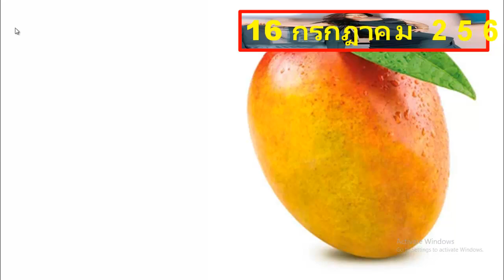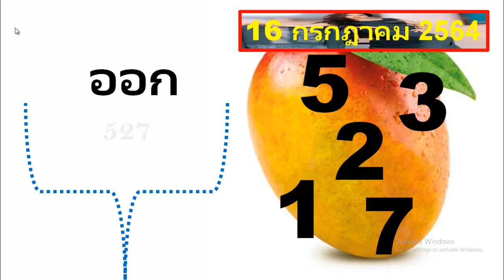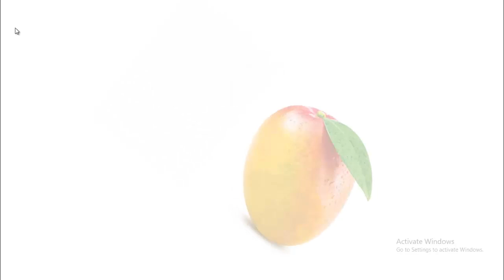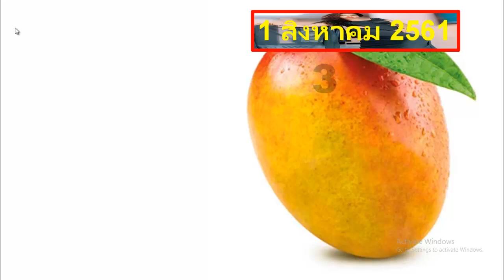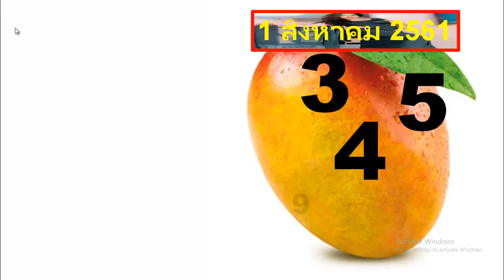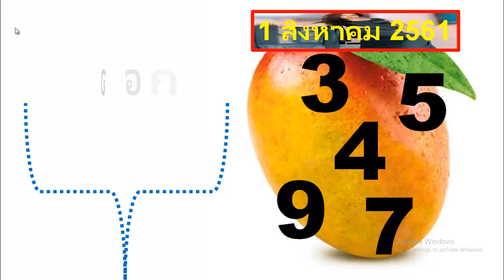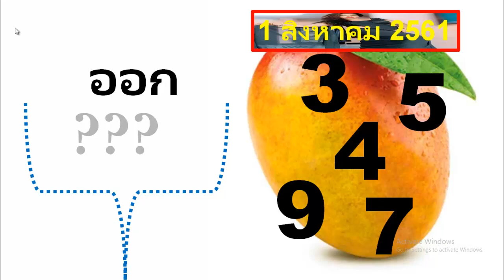1 สิงหาคม 2561 เคล็ดลับมะม่วงที่ดีที่สุด ( 01-08-2021) เคล็ดลับเลขนำโชค